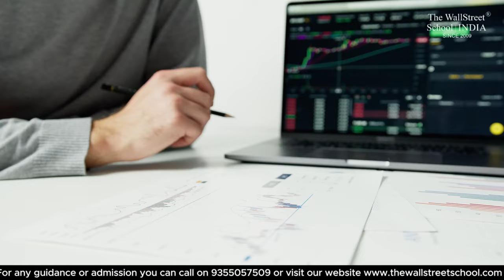ACCA 2025 COURSE DETAILS 🔥🔥 | ALL ABOUT ACCA COURSE | PART-1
🔗 Get in touch with The WallStreet Expert on - 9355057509
🔗Check out for LIVE ACCA Vacancies in India and in 170+ countries from the ACCA LIVE Career portal (choose the country of your choice)

In this Video, Shilpi Jain(ACCA) who herself qualified ACCA with an Overall experience of 18 years will guide you about ACCA Full Course Details.

00:00:00 INTRODUCTION

acca course 2024 Full Details
acca course 2025 full details
acca course details
acca course complete details
acca syllabus,acca eligibility
acca eligibility after 10th
acca course fees
acca exam fees,
acca coaching
acca salary
acca salary in india
salary of an acca
ca vs acca
acca jobs in india
acca course details in hindi
all about acca
acca india
acca course details 2025